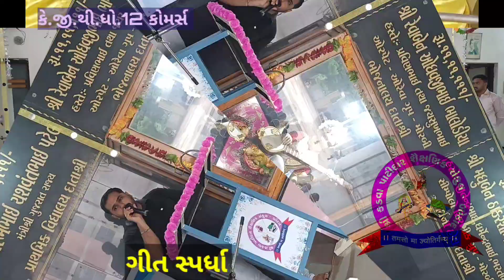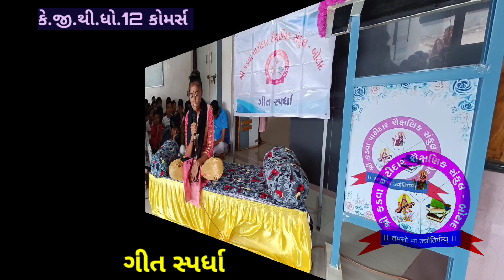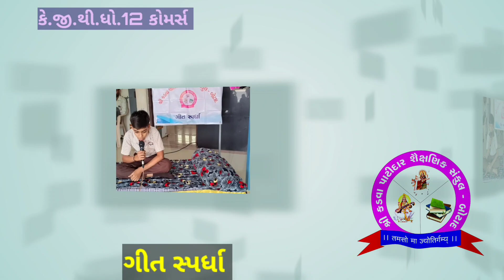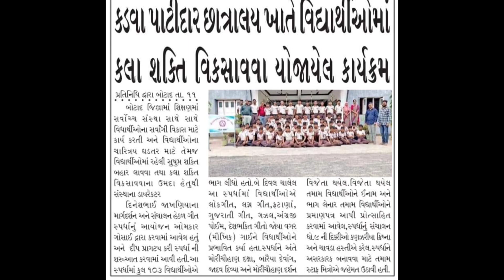ગીત સ્પર્ધા (Geet Competition) - 2023/24